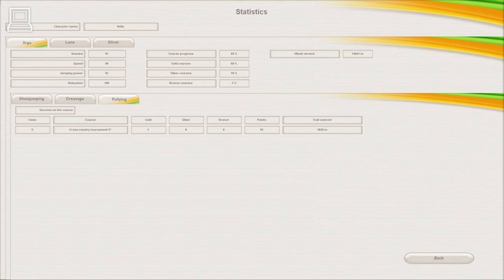Riding Star 2 (Part 19) (Horse Game)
Riding Star 2 / Championship Riding Star is a fantastic horse riding video game. Feel the magic, balance and rhythm of riding in this highly realistic 3D riding simulation game. Enjoy the thrill of competition in the ring and on the track! Players will get to choose from several exciting categories of competitive riding including dressage, jumping and much more!